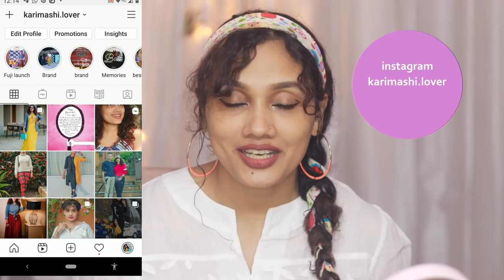Amazon Haul|My first makeup haul| എന്തൊക്കൊ വാങ്ങി കൂട്ടി എന്ന് കാണണ്ടേ???|karimashinew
Links
click on the below link👇👇👇

Lakme lipstick orange blossom

Lakme nude toast

Karimashi

- Top : Bangood
- Lipstick : kiro nut mug
- Earrings : Sydney
- Others : local store

Big  🐻  Hugs❤️